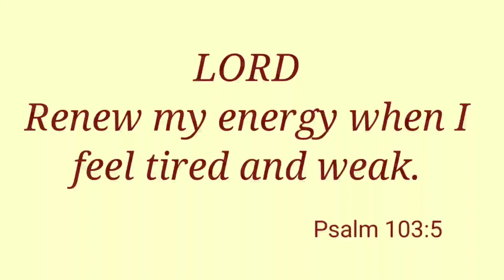TIPID ULAM tortang sardinas con togue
sangkap:
sardinas
togue
sibuyas
bawang
paminta
itlog
oil
asin

paraan ng pagluto:
1. ihiwalay ang sarsa ng sardinas
2. pagsama-samahin ang lahat ng sangkap sa isang lalagyan at timplahan ayun sa inyong panlasa.
3. magpainit ng mantika sa kawali at iprito.

God bless